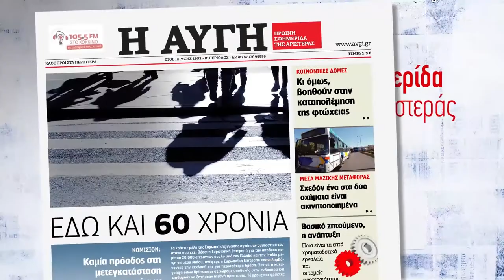Στην ΑΥΓΗ της Κυριακής (25 Ιουνίου)